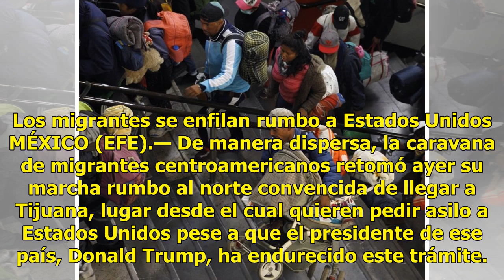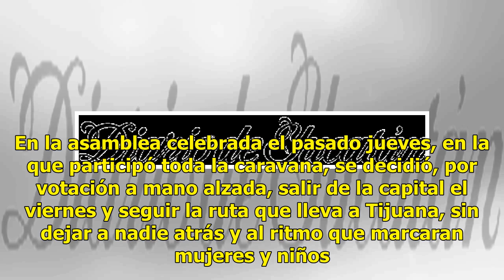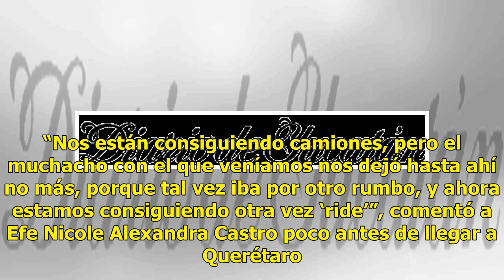Una marcha dispersa - El Diario de Yucatán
Los migrantes se enfilan rumbo a Estados Unidos MÉXICO (EFE).— De manera dispersa, la caravana de migrantes centroamericanos retomó ayer su marcha rumbo al norte convencida de llegar a Tijuana, lugar desde el cual quieren pedir asilo a Estados Unidos pese a que el presidente de ese país, Donald Trum...